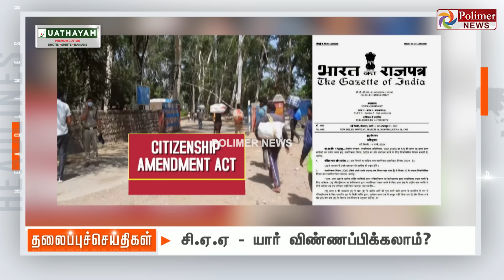Today Headlines - 12 March 2024 | மாலை தலைப்புச் செய்திகள் | Evening Headlines | Polimer News